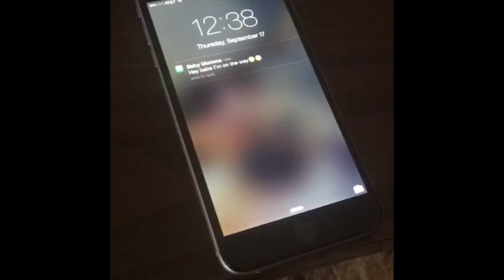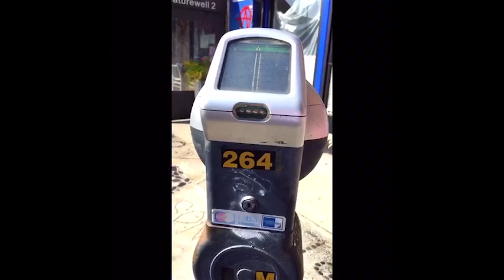Stephen Anthony Bailey Instagram Compilation Part 1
Instagram Compilation: Part 1
Stephen Anthony Bailey

Follow Stephen Anthony Bailey on Instagram! @shotofbaileys

August, 2015-October, 2015